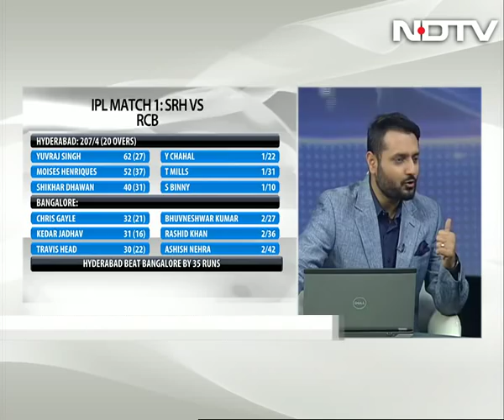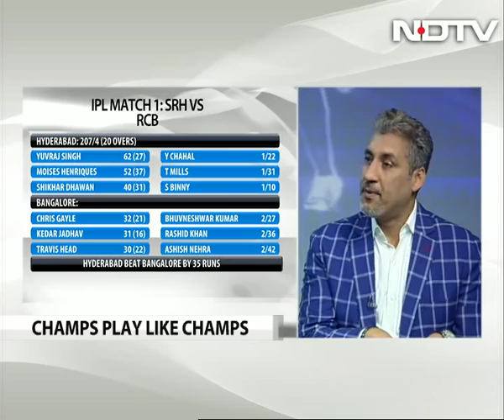Ashish Nehra And Bhuvneshwar Kumar Were Brilliant: Atul Wassan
Former cricketer Atul Wassan on Wednesday heaped praise on Sunrisers Hyderabad bowlers Ashish Nehra and Bhuvneshwar Kumar and said that they took the game away from the Royal Challengers Bangalore (RCB), who lost by 35 runs in the event opener. "Sunrisres had best two bowlers at the end. They shut the match out," Wassan said in an exclusive chat with NDTV.  Wasan also said that RCB was missing the regular skipper Virat Kohli but also emphasised that it's unfair to put too much pressure on one man.